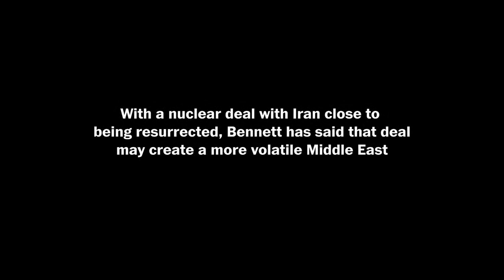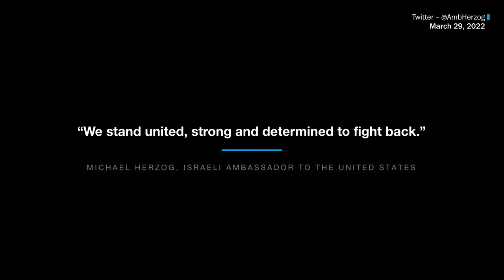Israeli Ambassador to the United States Michael Herzog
A series of recent terror attacks has Israelis and Palestinians on high alert again in the West Bank. Join the Washington Post’s Souad Mekhennet for a conversation with the Israeli Ambassador to the United States, Michael Herzog, focusing on Israeli security, the hopes for diplomacy in the Middle East and the array of challenges facing Israeli Prime Minister Naftali Bennett.